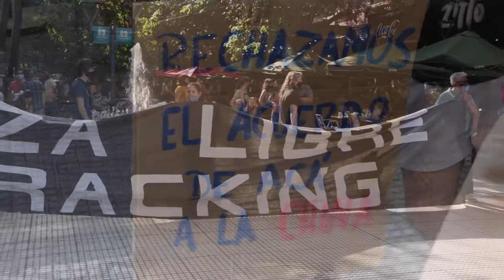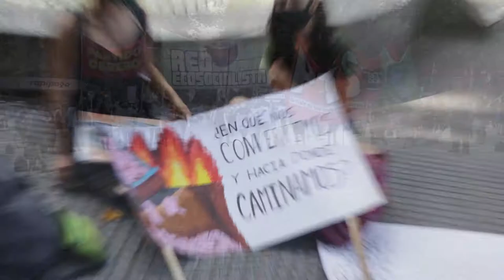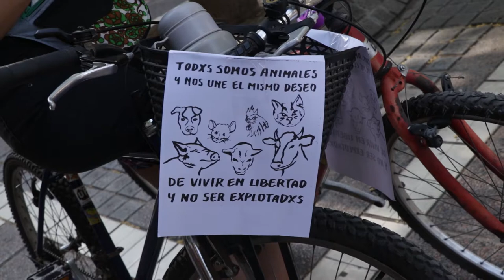Accion Plurinacional Contra el Acuerdo Porcino con China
Diferentes organizaciones, asambleas, movimientos y partidos políticos se movilizaron en diferentes puntos del pais. En nuestra provincia la multisectorial por el ambiente se movilizó el día Lunes 9 de Noviembre de 2020 por las calles de la ciudad culminando con un acto central frente a la Legislatura de la Provincia.
Entre sus reclamos esta el rechazo al acuerdo porcino entre Argentina y China y la posibilidad de crear factorías de producción de cerdos en nuestro pais, sumado a rechazo a los incendios intencionales, desmontes, desalojos, mega minería, fracking, contaminación, calentamiento global etc.